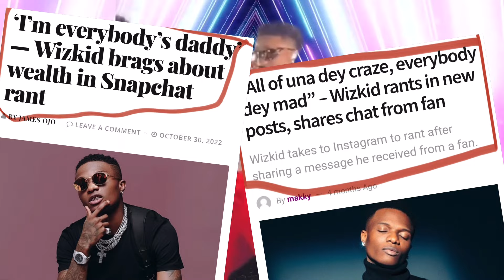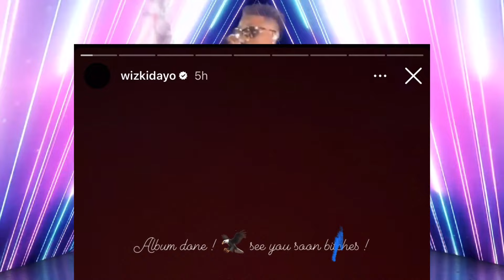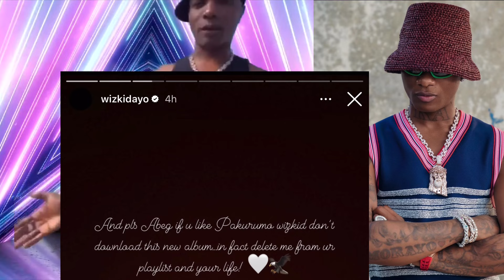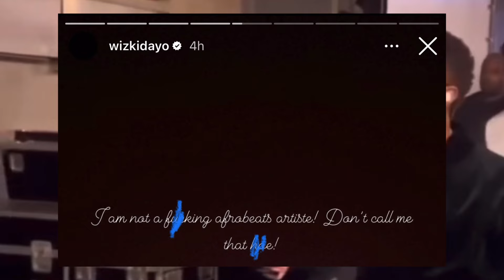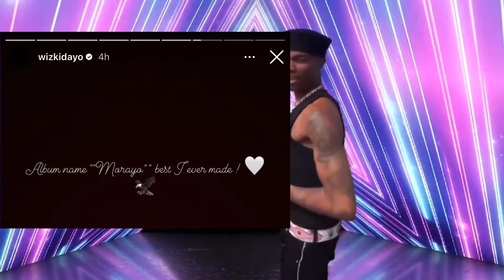Wizkid Rants Uncontrollably on Instagram 🇳🇬 Reveals New Album Name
Wizkid is not an Afrobeat artist